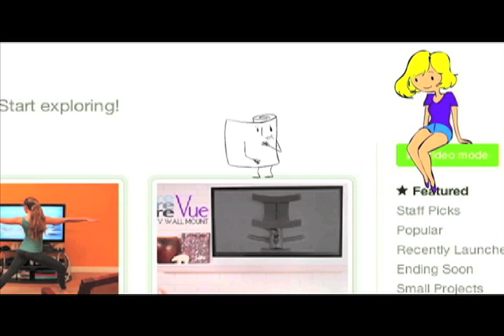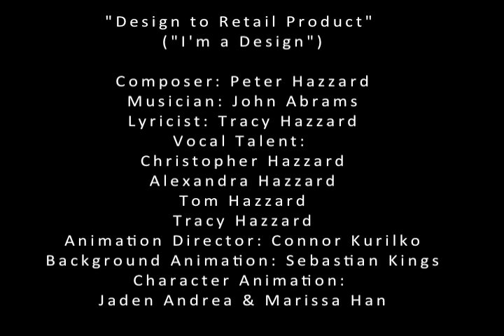Design to Retail Product (I'm a Design) - Full Length Version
School House Rock! "I'm Just a Bill"-inspired animation about how hard it is to get a design to become a retail product. After a lot of frustration, Design & its designers, Tom & Tracy Hazzard of hazzdesign.com try to find a way to let "consumers tell designers which new products are hot." Help Hazz Design make Design a retail product!